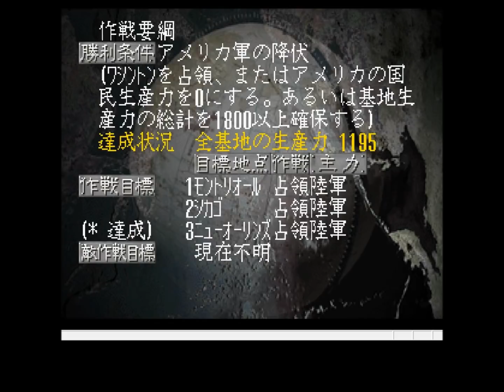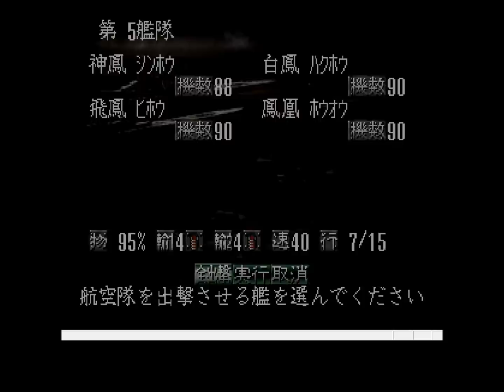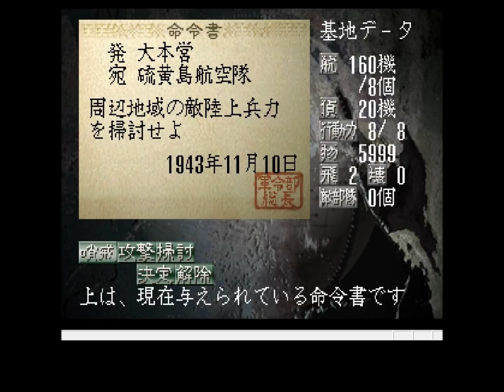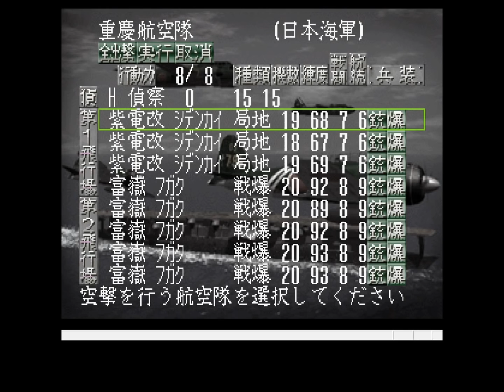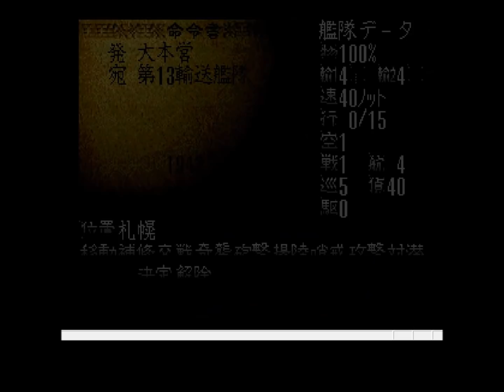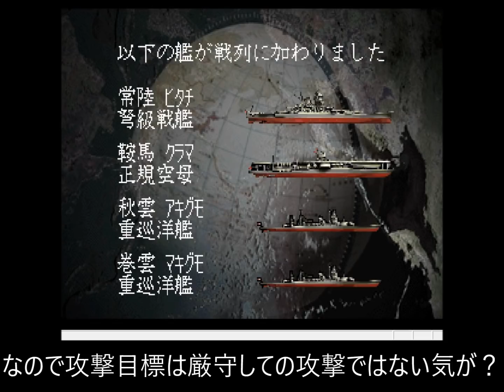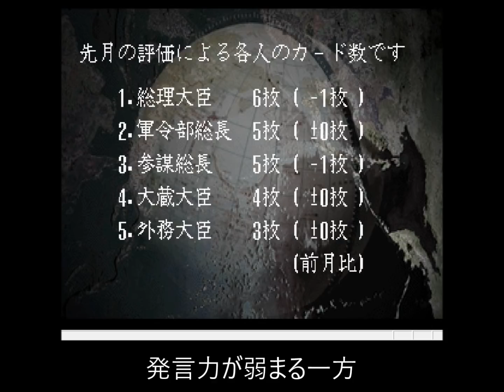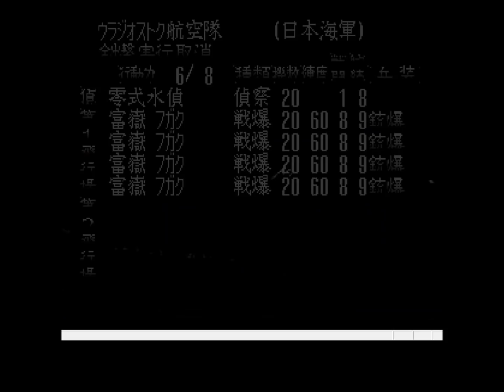【提督の決断2】【未開戦のまま技術ＭＡＸ】 ⑦ 陸軍を活躍させるプレイに変更ｗ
リクエストに応じ橘花を配備・・・
だが激戦化する場所が無いため最前線に配備予定。
しかも橘花も爆装出来た・・ｗ